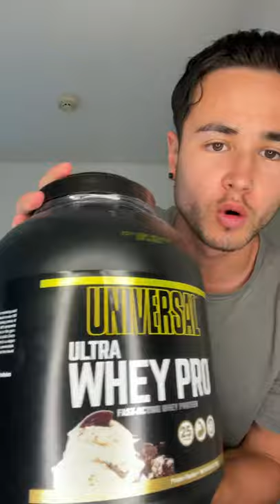プロテインを1日3回必ず飲む方法#shorts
自分の目標は日本1のメンズスクールを作ることです。
今後チャンネルが拡大され、たくさんの人のためになれればと考えておりますので、

【僕がテストステロン向上のために使ってるサプリ】
（リンクから購入していただくと僕に5％ほどのバックが入りますが、購入価格は変わら無いのでサポートして頂けると嬉しいです）

重要度：上から順

クレアチン

マルチビタミン

フィッシュオイル

【おすすめのナチュラルデオドラント】
ーーーーーーーーーーー

“人間関係にもう一生悩まない”
たったの6週間で最強のコミュ力・自信が手に入る
コミュ力・自信マスタークラス